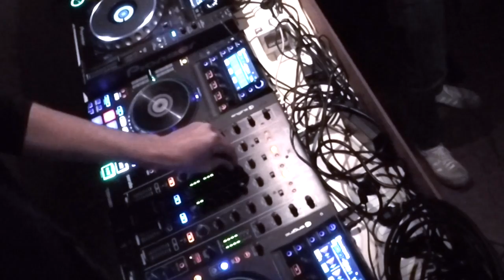JustMatt and Kimo